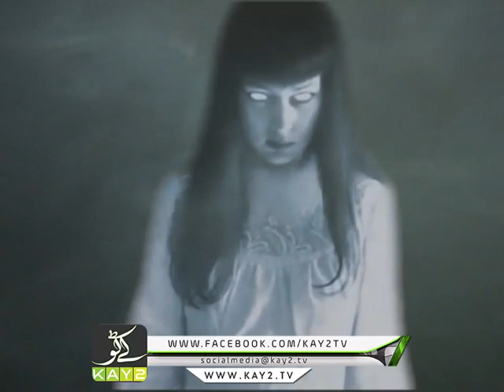Islamabad Diary | Parveen Gillani & Raza Ghaznavi | Kay2 TV | 01 11 2019